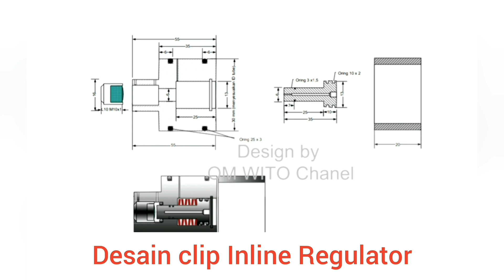Memperbesar volume plenum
memperbesar volume plenum mk2 dari 10.5 cc menjadi 19 cc lebih supaya tidak terjadi penurunan yang tiba tiba